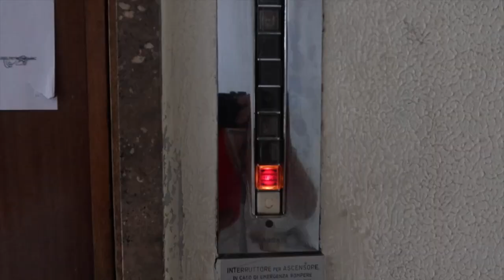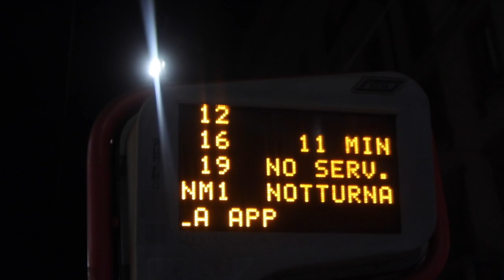ON CONNAIT TOUTE LA VIE DE CET ITALIEN - Vlog 3/4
AIEEEEEEEE
Aujourd’hui, Eva et moi allons au lac de Côme et c’était supeerrrr sympa ma foi.
Le soir en rentrant à Milan nous avons rencontré un italien très iconique car très stoïque (notre opposé au final)😂

J’espère fort que ce vlog vous plaît !

Bisouuus ♡♡

@zoebrch et @lazouyye